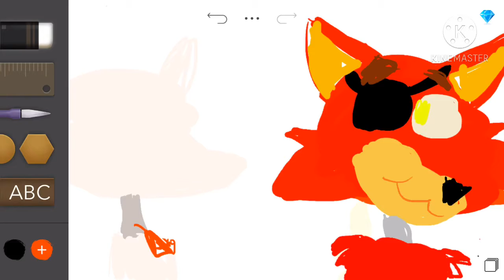Some of my old artwork READ DESCRIPTION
IF YOU HAVE ANY RUDE COMMENTS KEEP THAT TO YOURSELF AND DONT THUMS DOWN THIS VIDEO I BEG OF YOU PLEASE!😭😭😭😭😭 if you don’t thank you